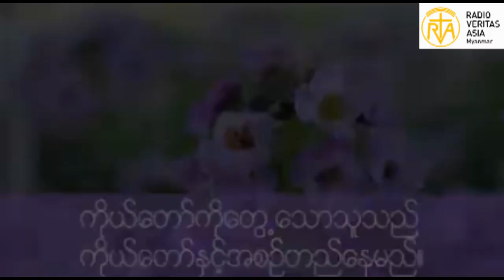Thought for the day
ကိုယ်တော်ကို တွေ့သောသူသည် ကိုယ်တော်နှင့်အစဉ်တည်နေမည်။
photo credit-google